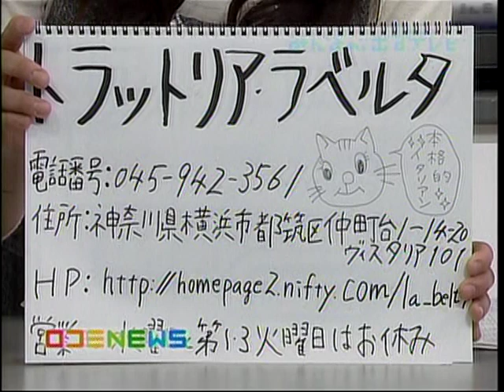La Belta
La Belta（仲町台）　みんテレ東Ｓレポート　（残念、閉店してます。）　ひがしさんらしさが、存分に出ています。